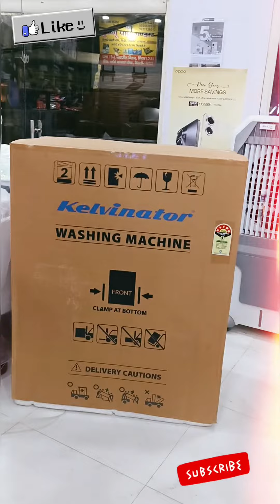KELVINATOR 8.5KG WHITE & brown hydraulic washing machine unboxing 😍😍😍🔥🔥🔥🔥